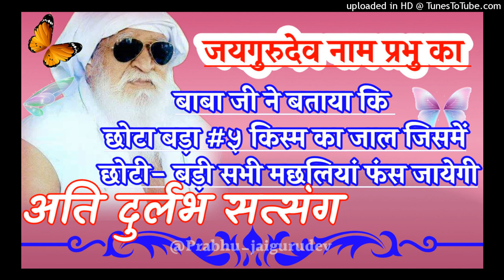Jai_Gurudev_Dev_Satsang।।_5_किस्म_का_बहुत_बड़ा_जाल_तैयार_कर_रहा_हुं।।_दुर्लभ_सत्संग।जरूर_सुने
jaigurudev satsang
jay gurudev bhajan mathura
gurudev pravachan
jay gurudev dhyan
jay gurudev chetavni
jay gurudev dukh bhanjan
gurudev bhakti song
jay gurudev ki bhavishyavani
osho satsang
jay gurudev naam
guruji satsang
satsang online
amritvela guruji satsang today
jaigurudev satsang
satsang morning prayer
baba gurinder singh ji satsang
satsang with sri sri ravi shankar
baba hardev singh ji vichar
guruji satsang 2 hours latest
guruji satsang old sangat
dayalbagh morning satsang
gurinder singh dhillon satsang
guru ji satsang 1 hour